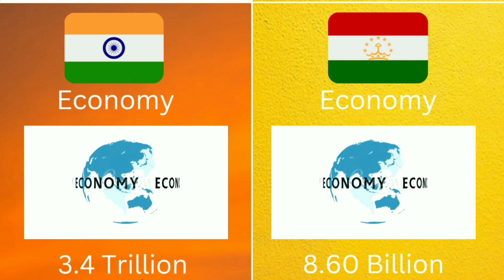india vs Tajikistan country comparison 2022. first time lets see who is stronger.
This video is a country comparison between India and tajikistan 2022.
All major and important facts are shown
All latest news. If you want more videos like this than comment us 👍